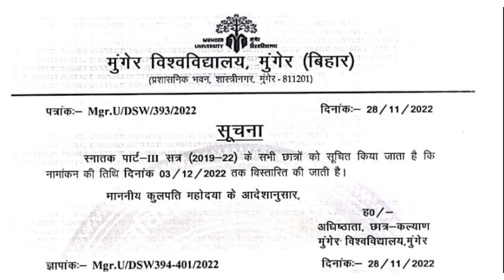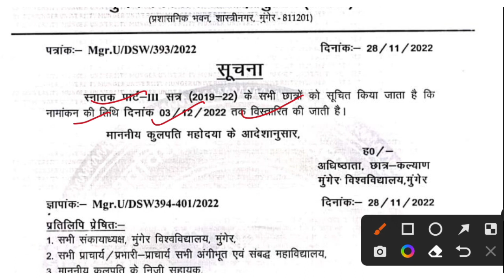Munger University UG Part-3 Admission (2019-22) Date Extended | ऐडमिशन तिथि विस्तारित किया | Mu News